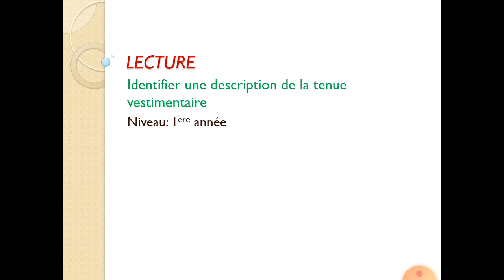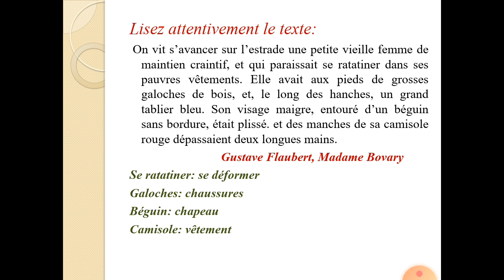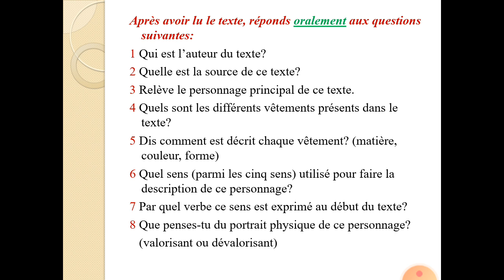identifie une description de la tenue vestimentaire 1er année